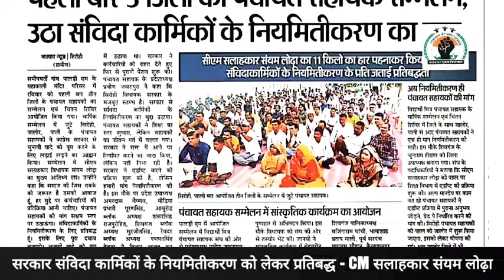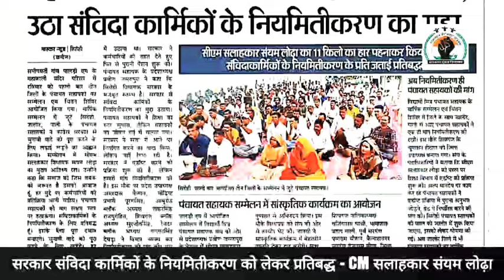सरकार संविदा कार्मिकों के नियमितीकरण को लेकर प्रतिबद्ध - सीएम सलाहकार संयम लोढ़ा